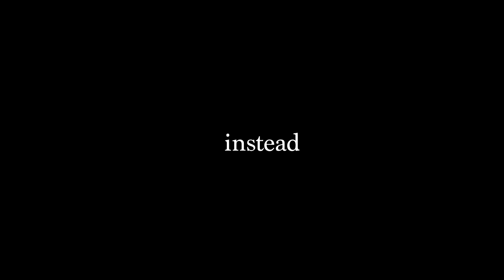I recreated Popular Memes in Minecraft...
I don't know what this is andI have no regrets.

Haha this video was pretty fun to make, lemme know if you want to see a part 2.